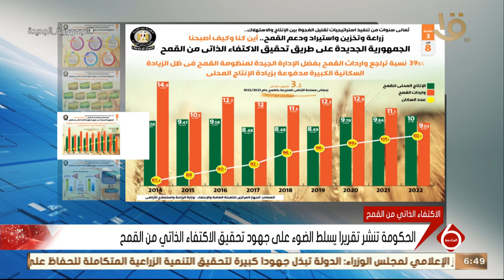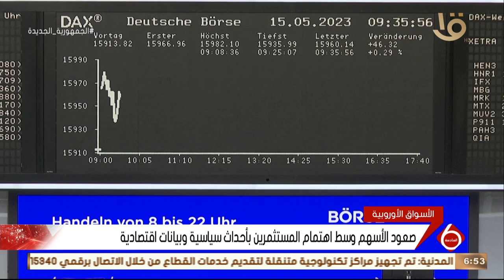نشرة السادسة | أهم أخبار المال والأعمال